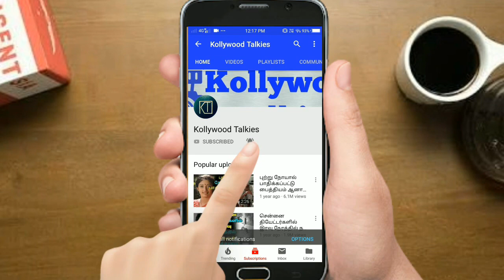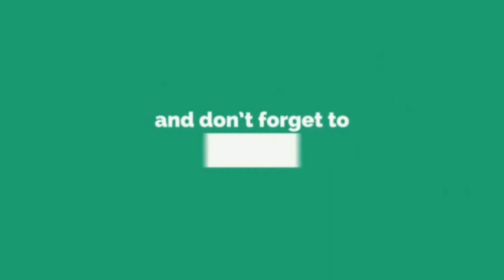இப்படி கூட பரிசு கொடுக்கலாமா?..திருமண ஜோடியை ஆச்சர்யத்தில் ஆழ்த்திய நண்பர்கள் | TAMIL NEWS